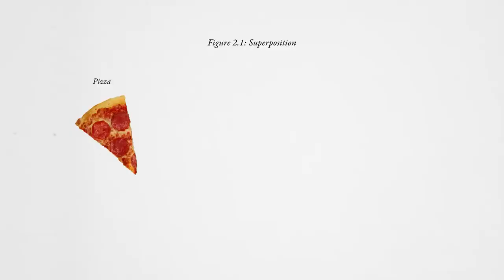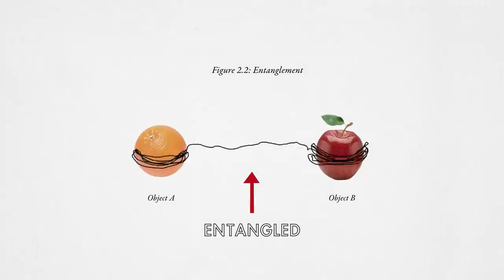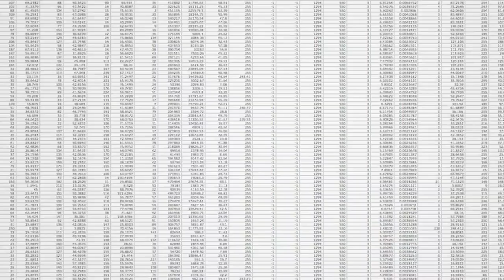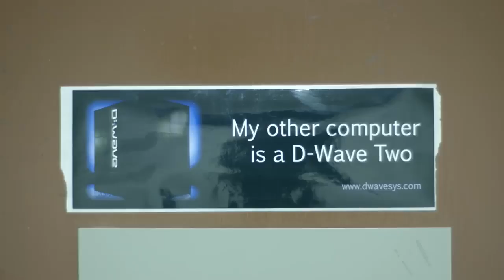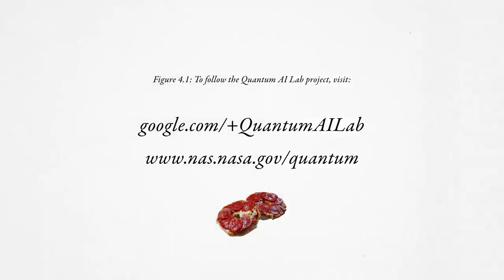Google and NASA's Quantum- Artificial - Intelligence Lab